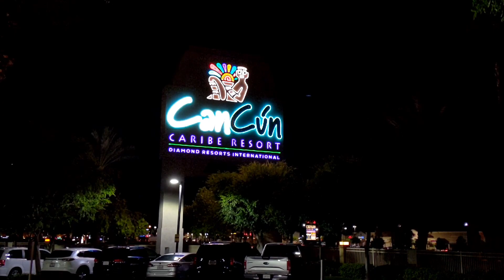Vacation to Cancun Caribe Resort in Las Vegas by Diamond Resort - HD Virtual Tour and Hotel Review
Hello! This is a short review for Cancun Caribe Resort in Las Vegas.

We always start with a little bit of Panda Express for our adventures - we had to eat in the car though because of COVID. My wife loves to swim and loves Mexico, so we were looking for a quick get away from Orange County for the weekend. We found Cancun Caribe online, so we wanted to give it a try. The hotel has a big swimming pool which we loved, and no casinos (which is great so we save money!)

A basic room costs about $98 include tax and resort fee. It also has a dining table, two bathrooms, a living room, and kitchen. It's got 4 chairs around the table, a big mirror, and ceiling fan up above. We had a queen bed, a 43 in TV, and a small kitchen with all utensils included, a stove, microwave and big refrigerator.

There were two bathrooms - one with a walk in shower and the other with a glass case shower across from the living room.

Skip to the end to see their amazing pool inspired by the Aztec buildings in Cancun!